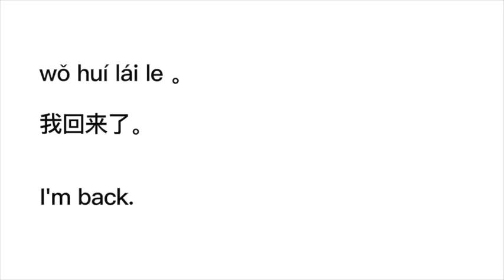Chinese Study - Top 100 sentences: I'm back. 我回来了。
Learn how to say: " I'm back. 我回来了。" in Mandarin Chinese with Pinyin Tutor.

⊛⊛⊛⊛⊛ Over 1.5 million Chinese learners are using our Chinese learning series. ⊛⊛⊛⊛⊛

Chinese native speakers have recorded audio files to make sure this app is a perfect guide for your pronunciation.

PinyinTutor.com is building one of the leading app suite for learning Chinese as a foreign language. Don't forget to check out our Pinyin Chart and PROnounce apps.

Our Production Team
Content Editor: Sai Wu
iOS Development: Ocean Zhang
Graphic Design: Annie Li
Producer: Edward Tsang

⁇ About us on LinkedIn.
Need a white label app for your business? Or want to talk with us about licensing and advertising opportunities?